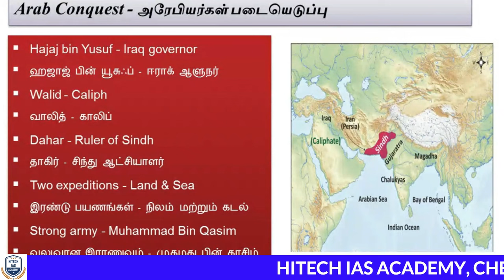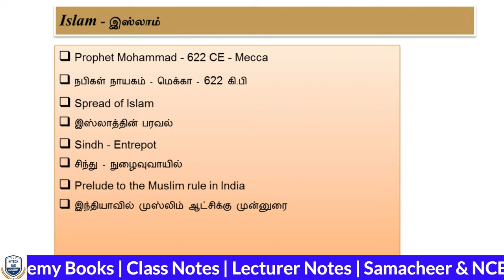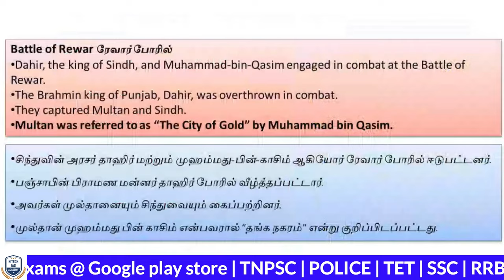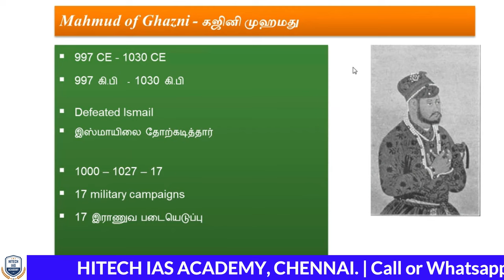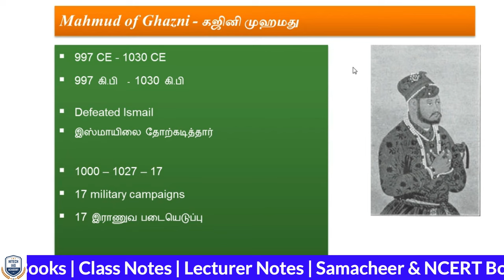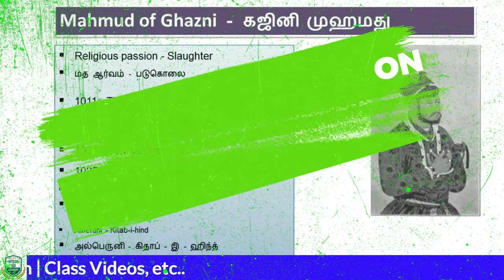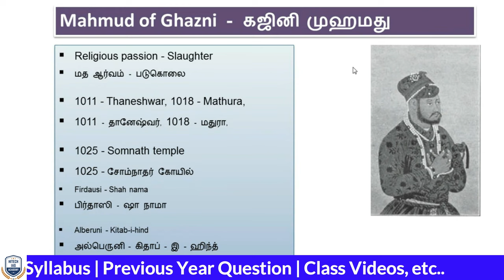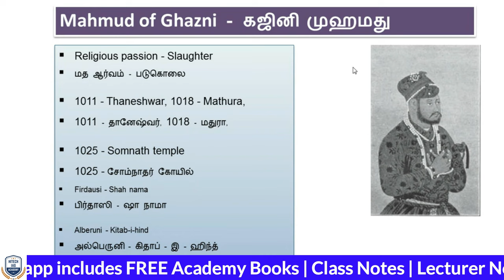FREE ONLINE CLASS | TNPSC | Day 18 | இலவச ஆன்லைன் வகுப்பு | history